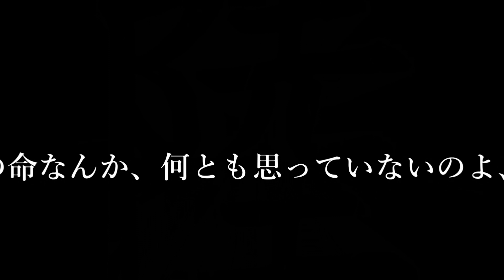【東方Project】キャラクターの強さランキングTOP10 旧作編【2021年最新版】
前回のWindows編から約10カ月！今回は第2弾となる旧作編の強さランキングを発表！YouTube上で未だ誰もやったことがないランキングを紹介していくぜ！範囲は靈異伝、封魔録、夢時空、幻想郷、怪綺談に登場する30人！そして旧作はWindows版には存在しない天使、悪魔、仏が登場！平均レベルはWindows版以上！？この中からヘカーティアを脅かす奴は現れるのか！？

★最新の動画
【東方Project】東方がオマージュしたアニメ・漫画・ゲームまとめ！アイドルマスター、進撃の巨人、ポケモン、ドラゴンボール等の有名作品が登場！【2021年最新版】

【東方Project】東方歴10年目なのに今回も例大祭に行けなかった。田舎から東京は遠すぎるって！！！【第八回博麗神社秋季例大祭】

【東方Project】Twitterで衝撃発表！！不正票が見つかったら順位が下がるかもしれないぞ！！！【第17回東方Project人気投票】

【速報】魂魄妖夢、2連覇達成！そして10年ぶりに西行寺幽々子様がTOP10入り！！！【第17回東方Project人気投票結果発表！】

【東方Project】日本と全然違う！！中国版の第8回東方Project人気投票結果発表！【2019年開催】

【東方Project】旧作～虹龍洞までを完全収録！キャラクターの年齢まとめ【2021年完全版】

【東方ロストワード】ガチャで欲しいキャラを引く方法を紹介します！【東方LostWord】実況プレイ

録画ソフト：Bandicam

★撮影機材
カメラ：Panasonic LUMIX GH5M2
レンズ：Panasonic LEICA DG VARIO-ELMARIT 12-60mm / F2.8-4.0 ASPH. / POWER O.I.S.
マイク：SENNHEISER MKE 600
XLRマイクロホンアダプタ―：Panasonic LUMIX DMW-XLR1
照明：GODOX ML60Bi
ライトスタンド：Manfrotto 1051BAC[アルミ ミニコンパクトスタンドAC]

【東方LostWord feat.根本凪(でんぱ組.inc/虹のコンキスタドール) × TUMENECO】「その手に触れるキセキまで」フルver.